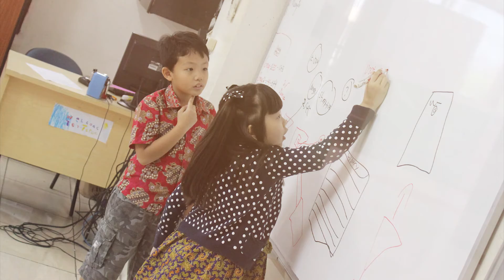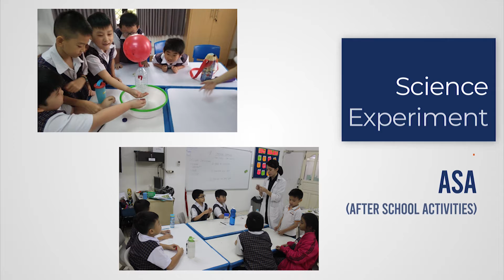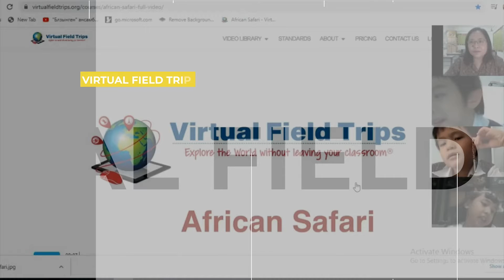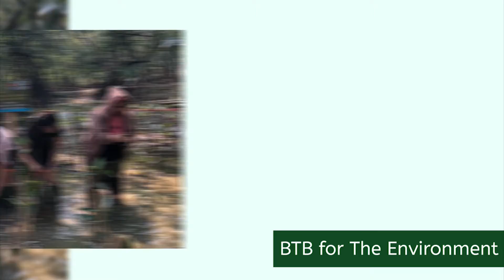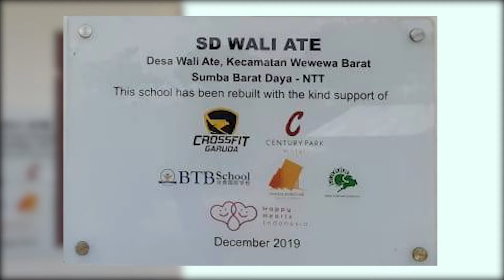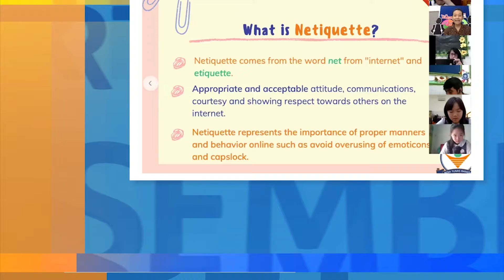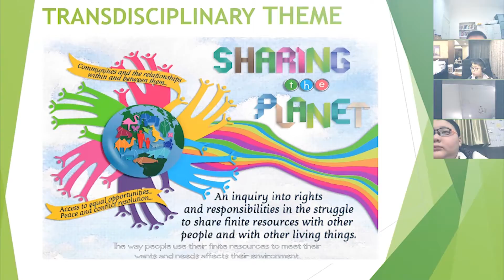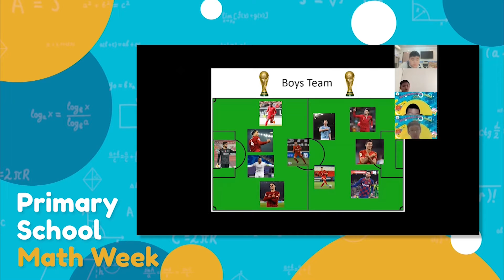Primary School Profile for Happy Letters Preschool